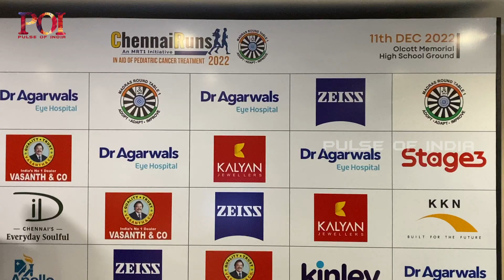Madras Round Table 1 to Organize ‘Chennai Runs’ Marathon to Raise Funds for Paediatric Cancer Care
Madras Round Table 1 (MRT 1), India’s first Round Table engaged in community service and fund raising for over 65 years, is organizing Chennai Runs, a charity marathon, on December 11 in the city to raise funds for Treating Paediatric cancer in association with Mahesh Memorial Trust, an NGO dedicated to creating awareness, detection, and treatment of paediatric cancer. This Charity Marathon is supported by Ziess, an internationally leading technology enterprise operating in the fields of Optics and Optical Lenses, Dr Agarwal’s Eye Hospital, one of India’s leading networks of eye hospitals, Vasanth & Co, Kalyan Jewellers, Kosh Luxury Resorts, KKN Energy, Apollo Healthcare, ID Fresh Food and Coca Cola India.

The first edition of Chennai Runs, to begin from Olcott Memorial High School Ground, Besant Nagar, will have 3 KM, 5 KM, 10 KM, and 21 KM categories open to the public, students, and corporate employees and the Champions with Disability also run. The participants will get a supreme quality event t-shirt, and a finisher medal. The runners taking part in the 5 KM, 10 KM and 21 KM timed-run categories will be given a timing chip, embedded in the race bib. Upon completion, they can obtain an e-timing certificate. The 3 KM category is a non-timed run. till 25th of November 2022.

Talking about the event, Dr. Ashvin Agarwal, Chairman, MRT1 said, “Cancer is a leading cause of death for children and adolescent’s world over. Every year, over 3 lakh children are diagnosed with cancer globally - of which nearly 50,000 cases occur in India. During this journey the affected people from Cancer will be given a platform to share their stories, struggles, and survival tactics to help inspire others to keep striving for better. All the donations and contributions raised through the event will go towards activities like raising awareness of Cancer, covering treatment costs, and conducting initial stage testing of potential Cancer targets.

In his comments Mr. Chirag Gupta, MRT1 Fundraise Convenor said,” MRT1 believes in community service through the fellowship of its members. In light of our ambitions of making a difference in society through community service, we have consistently been raising funds over the past 65 years towards various charities and welfare institutions. This year, as part of our yearly gazette charity fundraiser we are joining hands with Mahesh Memorial Trust. We hope the funds raised will help the trust to step up their public awareness campaigns and treatment to cancer patients especially from economically poor backgrounds.

Our trust was established in the memory of Mahesh Mahadevan, respected composer and music director, who passed away in October 2002 after battling cancer for 13 years. In recent times, the efforts of the trust have been geared towards the building of the Mahesh Memorial Paediatric Oncology Centre at the Adyar Cancer Institute. The paediatric ward is a modern facility comprising a play area, dining room, general wards, and ICU, among others. The art, colours and interiors of the building have been incorporated with the children in mind, providing the tiny tots here a cheerful ambience for their treatment and recovery. However, with the rising number of cancer cases in children, and the surging prices of cancer care globally. MRT1 and MMT are coming together so as to reduce the burden on these underprivileged families to help save the child by funding their end to end treatment.